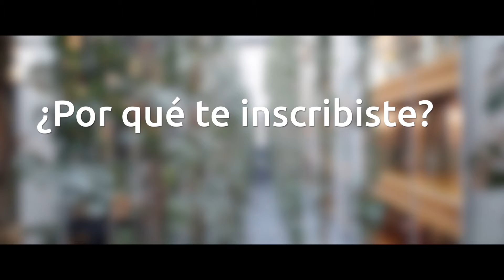Simposio Becarios CONACYT en Europa 2018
Compilatorio de imágenes y testimonios de la 7ª edición del Simposio Becarios CONACYT en Europa 2018, organizado por la MUFRAMEX en colaboración con el CONACYT y el Parlamento Europeo en Estrasburgo, Francia. Esta edición se realizó del 11 al 13 de abril de 2018.